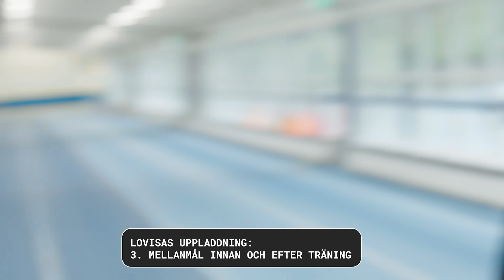GODIS ❤️ LÖPNING = SANT?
Välkomna till Löpkanalen. I dag ska Clara och Lovisa som är ungdoms-olympier tänka på att löpa löpekonomiskt och vad är det? Jo det handlar om förbränning. Lovisa ska ge sina tips om energiförbränning. Hur mycket förbränner vi under en träning, ett lopp eller i en aktivitet och hur mycket energi behöver vi ta in för att fylla på depån. Och hur viktigt är det med skorna du använder. Clara ska också slå hål på myten om godis. Kan man äta godis när man är ute och springer? Det får vi snart reda på. Välkomna till Löpkanalen.

Löpkanalen startades 2021 och är kanalen för dig som älskar löpning eller vill börja löpa. Produceras av Splay One i samarbete med Adidas och Intersport. Löpningen i Sverige bara växer o växer vilket både Adidas och Intersport vill uppmärksamma genom att starta denna kanalen där du kommer få se proffs, semi proffs, hemma löpare, influencers sätta på sig löparskorna och dela med sig om sina bästa tips. Kolla gärna in våra spellistor för att se ännu mer av Löpkanalen.

På Intersport hittar du allt det senaste från Adidas för löpning. Skor för inomhus, utomhus, trail eller vad du än söker samt den utrustning som gör dig till en bättre löpare.